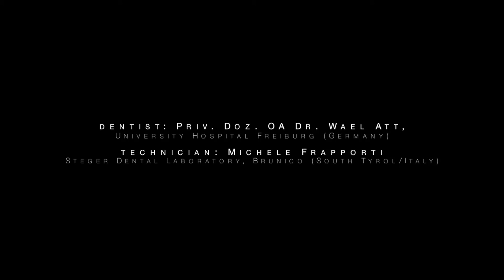Veneers made of Prettau® 4 Anterior® | Zirkonzahn.Galleries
Made by DT Michele Frapporti & Prof. Dr. Wael Att